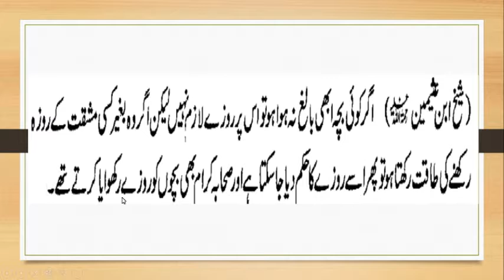Kiya Bachche Roza rakh sakte hain? // کیا بچے روزہ رکھ سکتے ہیں ؟// by iactv - Roza Series 3.5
Kiya Bachche Roza rakh sakte hain? Roza Series 3.5